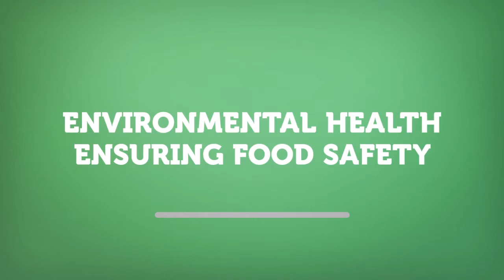BRDHD in Action